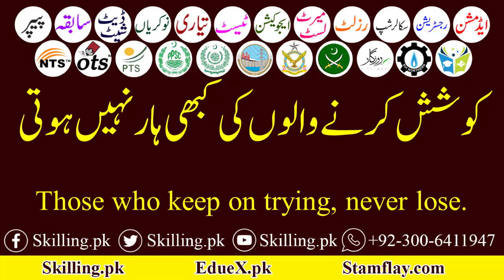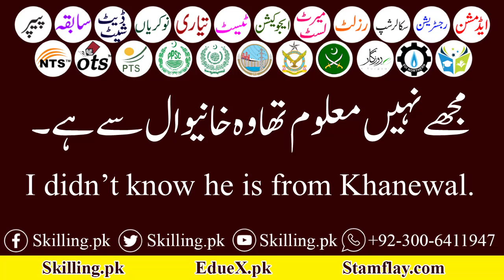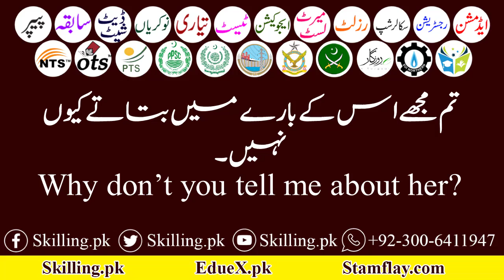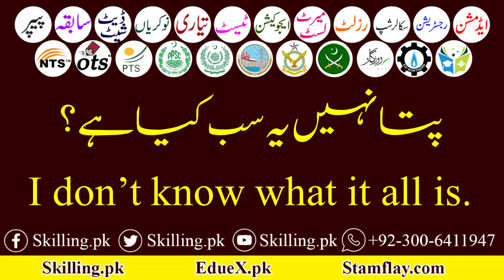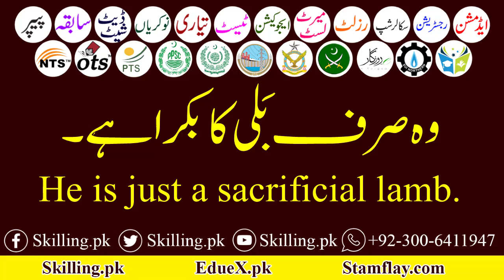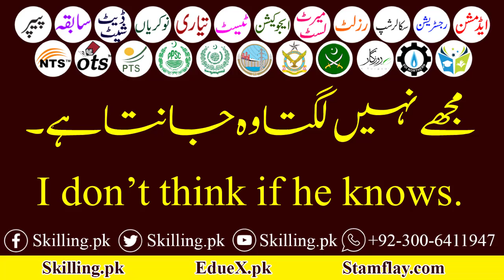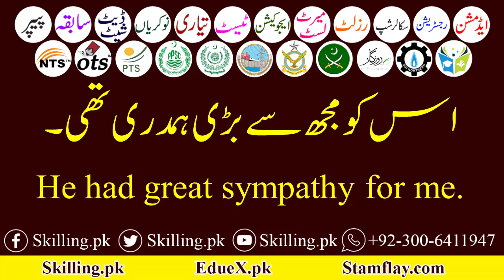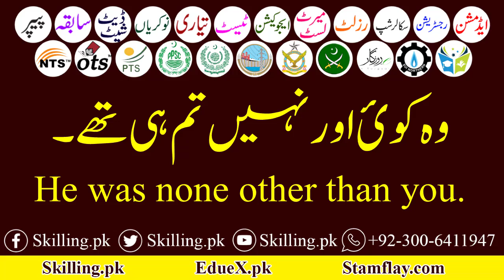Urdu to English commonly used sentences for Spoken English Skilling pk Part 22